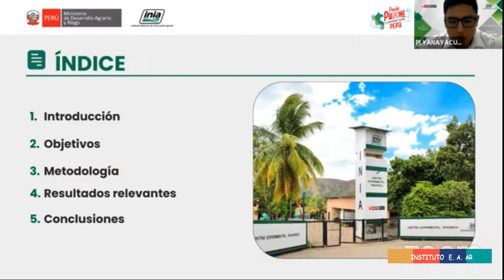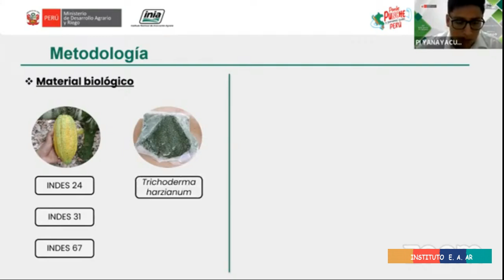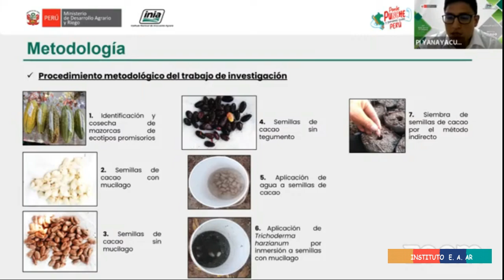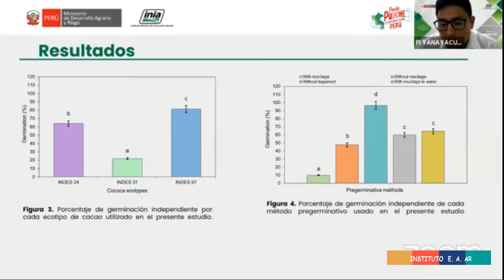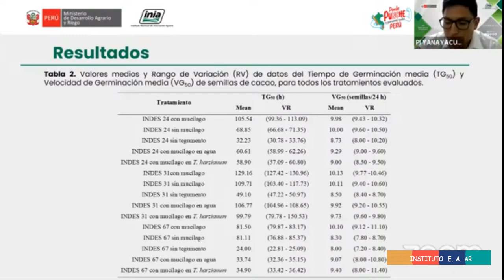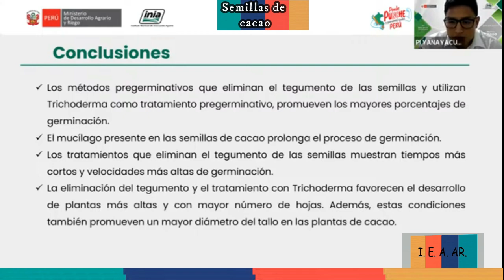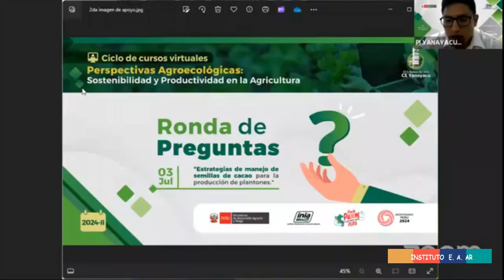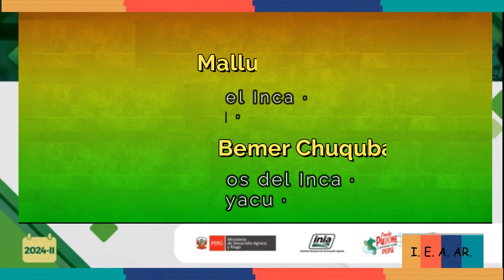INSTITUTO E.A.AR ¬ Semillas de cacao para la producción de plantones · ¬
AG. 443 ¬ P. 478 · 3396 ¬ 218 ¬ · –.    · @EncAnimalAR · · Transmisión en diferido –.    ¬ · ¬ Semillas de cacao para la producción de plantones · ¬ –.    * · · Estrategias de manejo de semillas de cacao para la producción de plantones ¬ –. ¬ · INIA ¬ - Peru ¬ · ¬ ¬ –. · · ~ Malluri Goñas · EEA Baños del Inca · CE Yanayacu · ¬ · ~ · Bemer Chuqubala Checan · EEA Baños del Inca · CE Yanayacu · ¬ –. ¬ INSTITUTO E.A.AR ¬ SEMINARIO ¬ · · –.    ¬ Investigación en leche y carne de la ganadería caprina ·    ¬ Lucha contra la Desertificación y la Sequía ·    ¬ Compost generado a partir de los residuos del Palmito ¬♦ Los saberes ancestrales en la agricultura ·    ¬ La producción de carne y leche ¬ ¬ Taxonómica de suelos ¬ ·    ¬ Reforestación ¬ Bosque Seco ¬ ·    ¬ Bovinos ¬ Producción de Uva y Café ¬ ·    ¬ La Papá alimento Incaico ¬ El manejo integrado de la fertilidad del suelo ¬ ·    ¬ Herramientas para Análisis de Datos ·    ¬ La Fertilidad del Suelo ·    ¬ Muestreo de suelos en cultivos tropicales” ·    ¬ Cultivos de Maracuya · Mejoramiento Genético y Fertilizacion de Cultivos · ·
–. –.        Próximamente:             ¬  ·          –.    –

· ALADOS EN LOS CIELOS · · · –.    · INSTITUTO E.A.AR · · · –.    · NATURALEZA VIVIENTE · · · –.    · SEMINARIO · · · –.    · VIDAS PASADAS · · · –.    · VISITANDO ACUARIOS · · · –.    Música · Gabi Acro · · · Maurizio Gioco –.    · · · · Síganos @SIUL BRESSAN –.    · · · · By @EncAnimalAR    @SIUL BRESSAN · · · · Acuariófila Latinoamérica